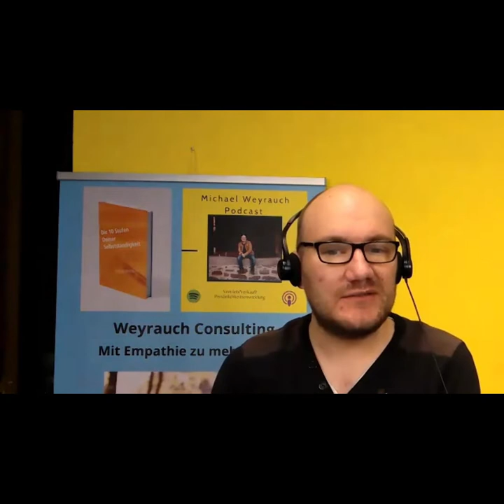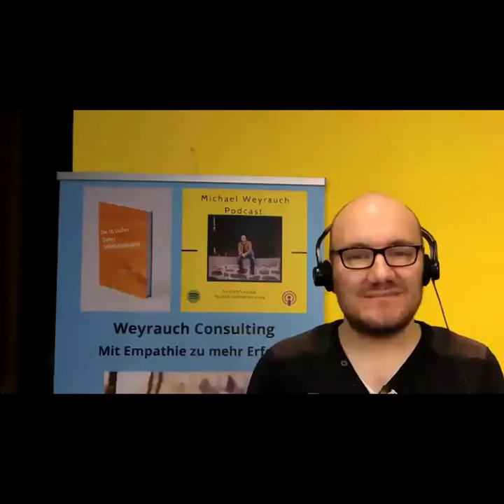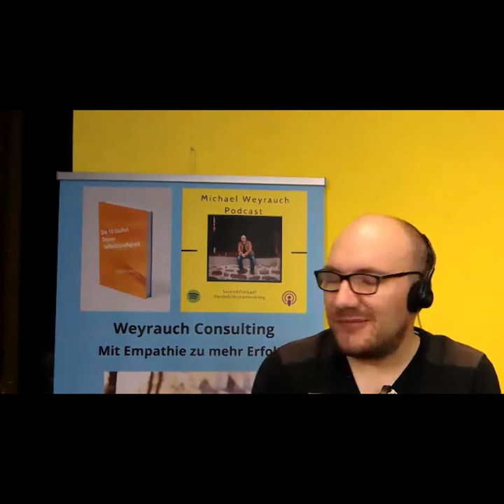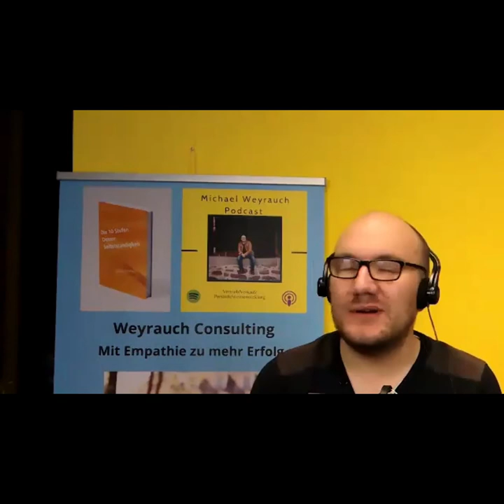Podcast Interview mit Selma Sona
Selma Sona
Raus aus deinem Zeit-Mangel, rein in deine zeitliche und emotionale Freiheit.
Expertin für Zeit-Qualität, Top-Speakerin.
Bestseller-Autorin.
Herausgeberin des Mut-Mach-Buchs: Wie geht MUT? X Wege zu Mut.
Transformations-Coach.
Trainerin zum zertifizierten „Energetic Transformation Coach“ by SelmaSona und (online) Coaching Business Aufbau